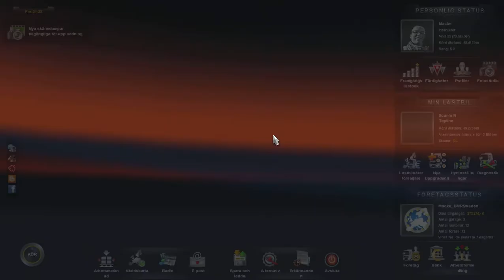Let´s Drive - Euro Truck Simulator 2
Inte helt uppskattande körning, men ja mo säga att de blev några köp ja iaf två-tre lastbilar och 2-3 anställningar. Denna gång blev de en Scania som relativt färdig uppdaterad eller ja den är det. = )

@Copyright Macke_BMRSweden